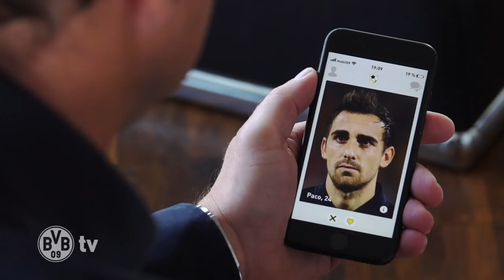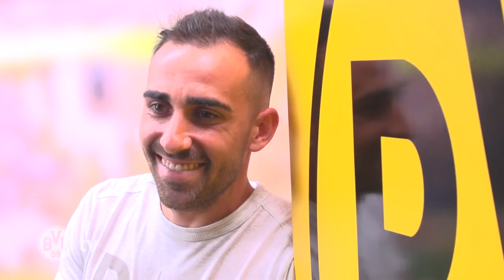It's a Transfer! | BVB signs Paco Alcácer from FC Barcelona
We have a new number 9! Spanish international Paco Alcacer joins Borussia Dortmund from FC Barcelona. How excited are you about our new signing?